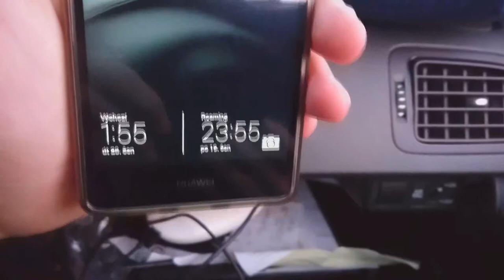Iceland - Midnight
19/6/2017